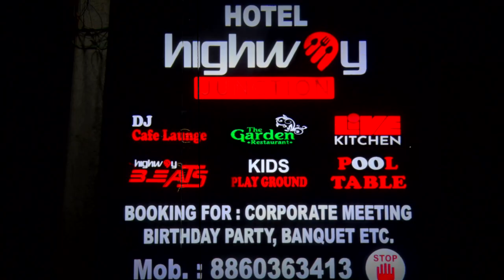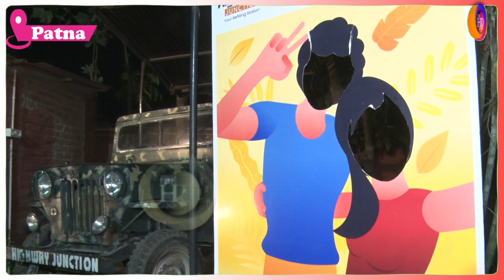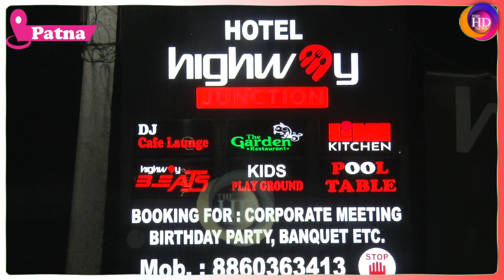HighwayJunction: मनानी हो कोई भी पार्टी, करना हो लजीज और स्वादिष्ट भोजन तो चले आईय़े Patna Bihta Road